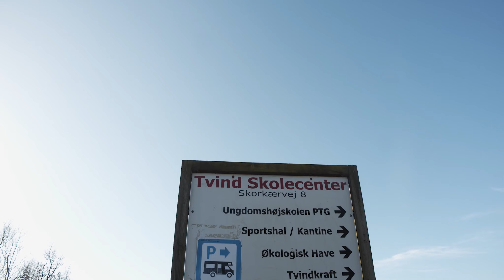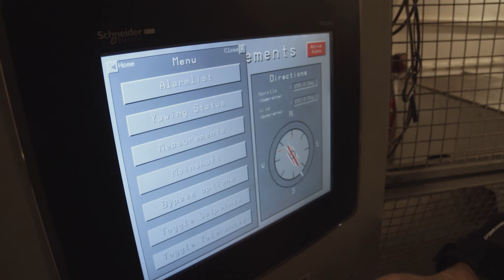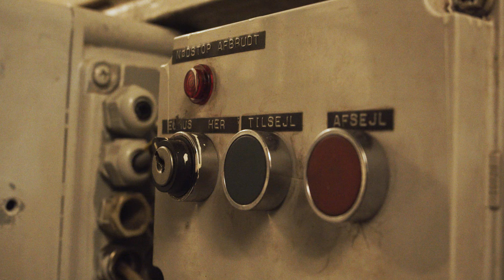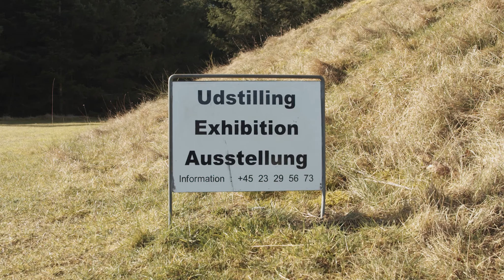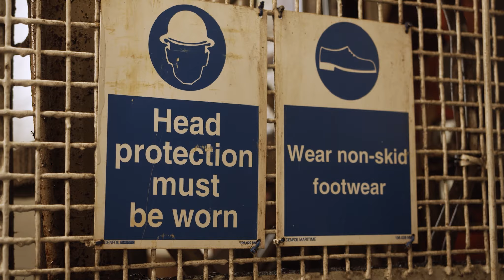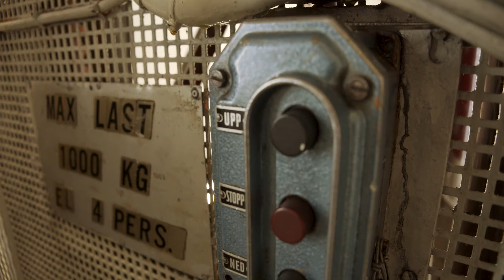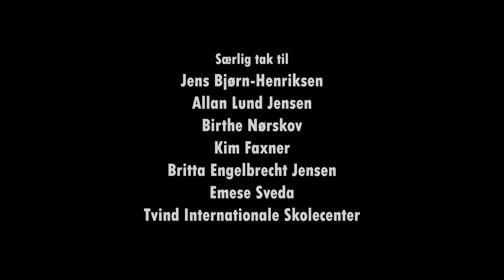Tvindkraft – en pionéer og veteran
Historien om hvordan Tvindkraft blev til, hvilken betydning den fik og hvordan  den bliver ved med at producere grøn strøm.